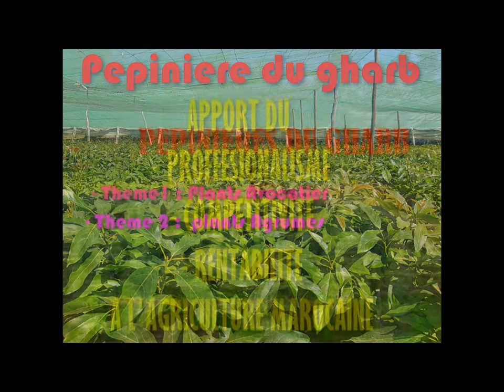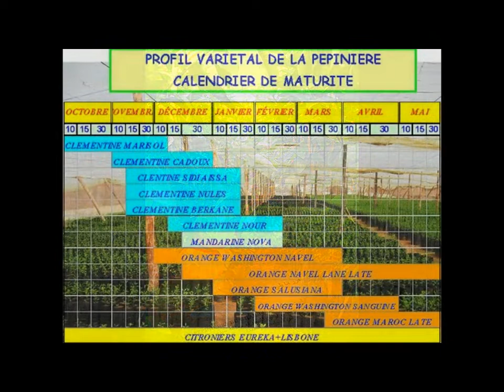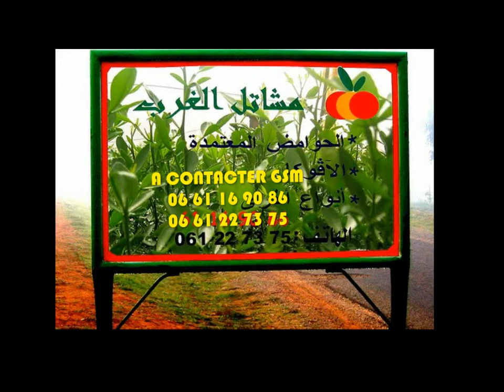Pépinière du gharb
Pépinière agréé par ministère de l'agriculture. Productions des plants certifiés d'agrumes et d'avocatiers situé à 5 km de asswak de kenitra. Pour plus d'informations, contacter gsm 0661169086 ou 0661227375